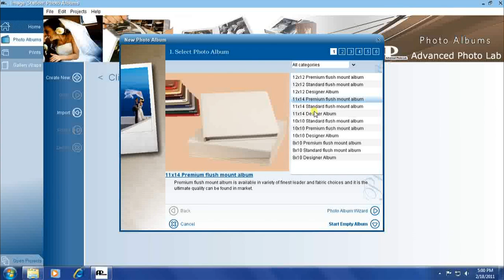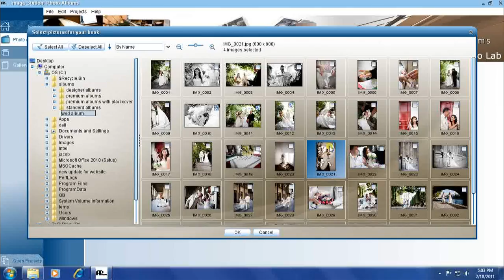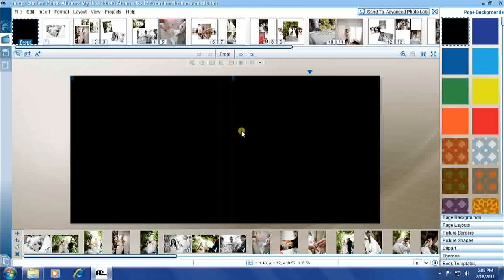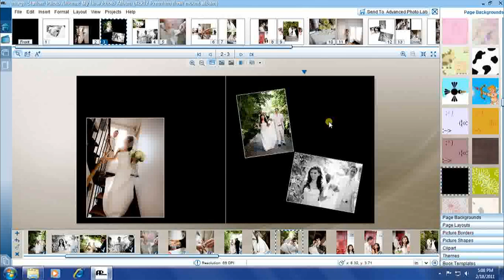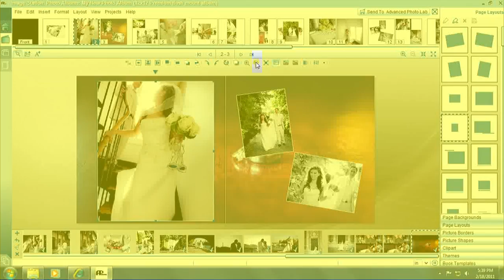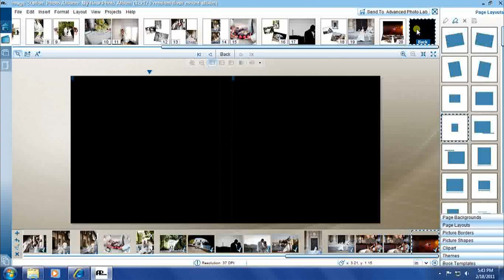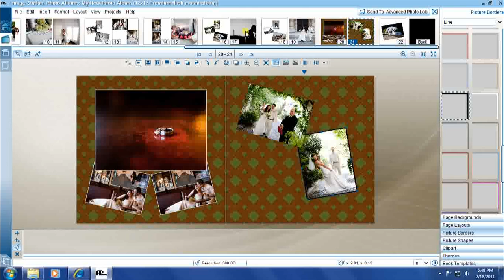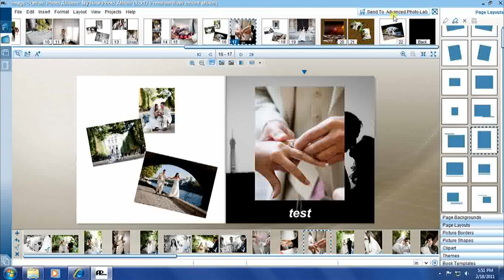Design a Photo Album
Advanced Photo Lab teaches how to design your Flush Mount Album with Advanced Photo Lab's Image Station Program.